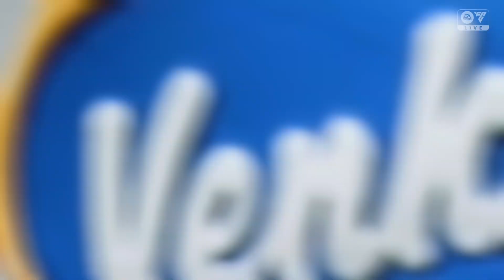BLACKBURN ROVERS VS NEWCASTLE UNITED FA CUP